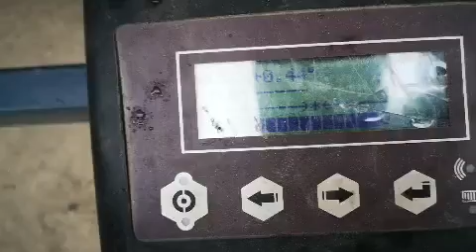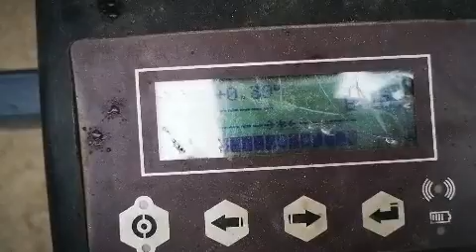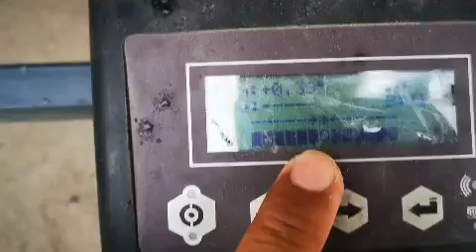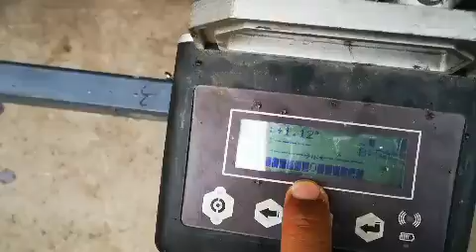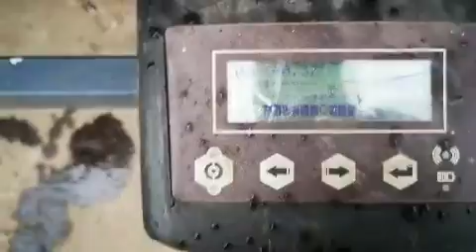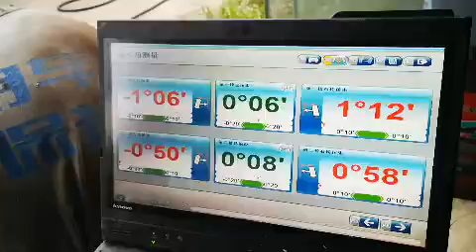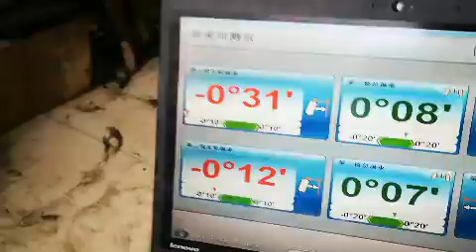Wheel allignment Truk dan Bus Wheel alligner Spooring vastar C7 085312222002